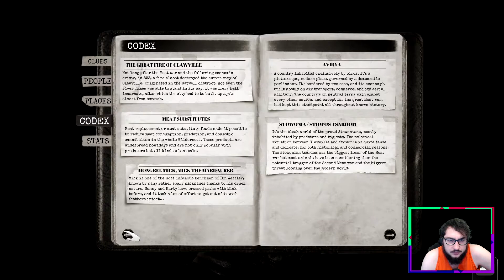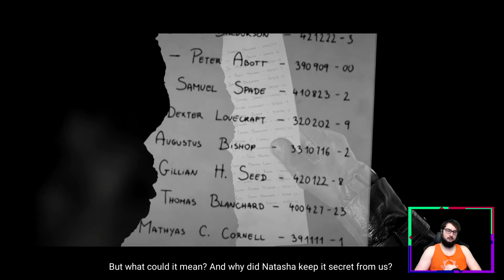Chicken Police | The Scene | Part 4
Chicken Police, a buddy cop point and click animal noir investigation, Featuring full Voice Acting and an Intricate Interrogation system.
Sonny and Marty the legendary duo Chicken Police have stumbled upon an extremely dangerous case, talk to and question everyone and everything to unravel the mystery.

A wild tale of love, death, chickens, and redemption!

This Content is rated Adult by ME. Bak Bak watch responsibly for YOUR Entertainment!